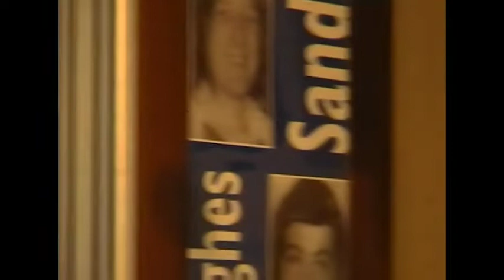2001 Sinn Féin Ard Fheis (Part 3 of 3)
Footage of delegates and speakers at the 2001 Sinn Féin Ard Fheis which was held in the RDS, Dublin (Part 3 of 3).

(Video: Gay Clery)